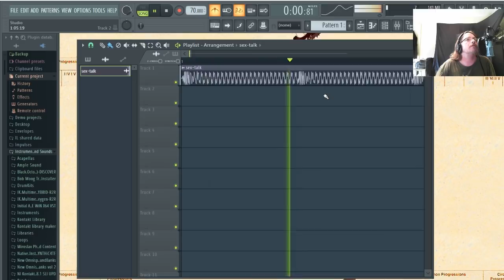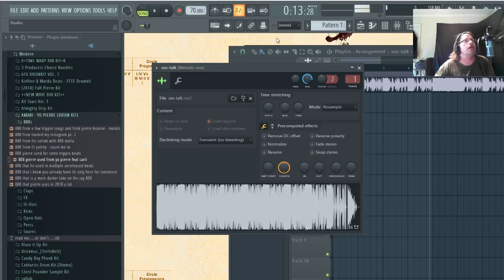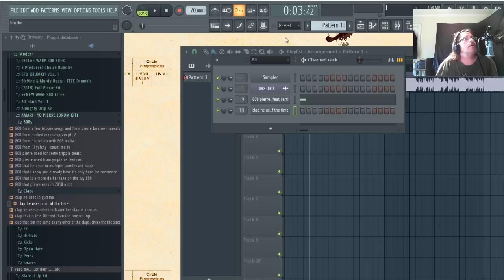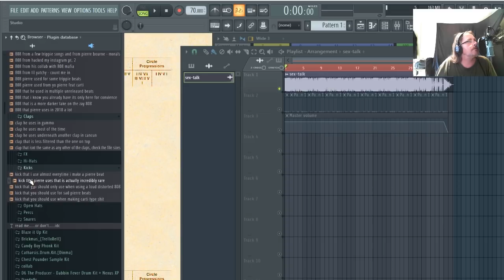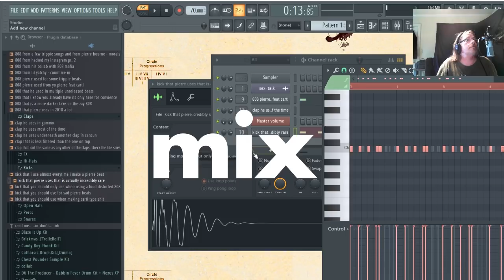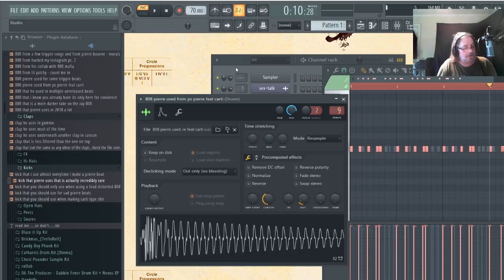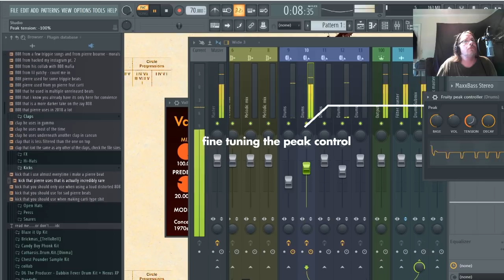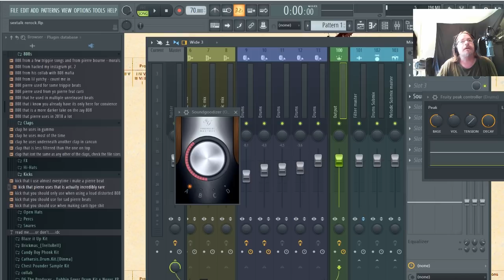how to make a beat fl studio tutorial meghan thee stallion